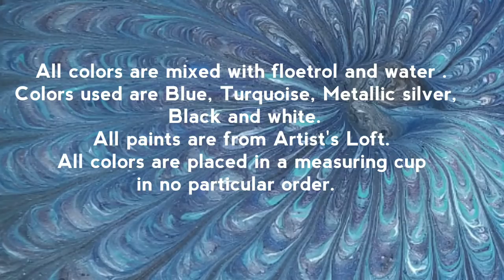(30) Swirl pour Acrylic painting using sink strainer with metallic silver